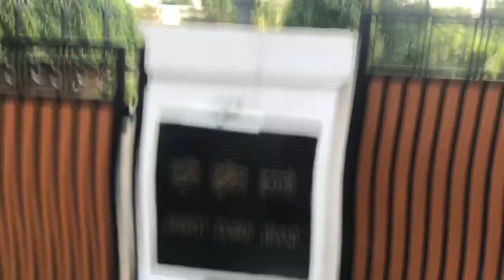LPG PRICE HIKE mediA